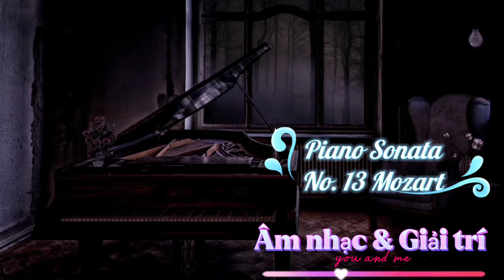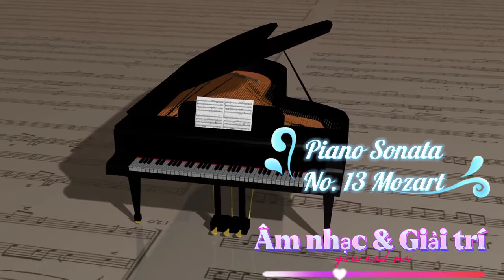Mozart, piano sonata no. 13